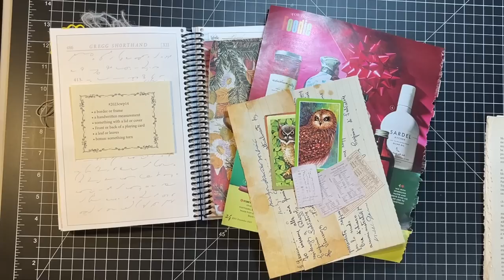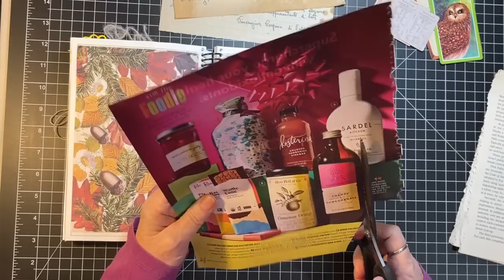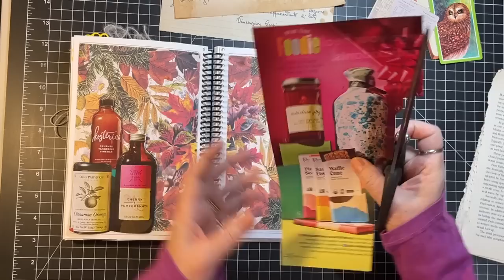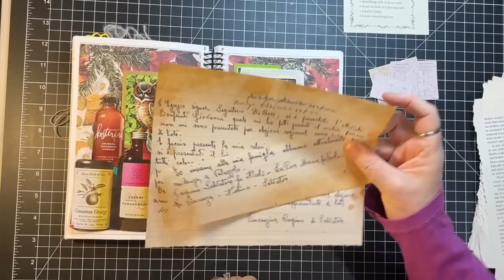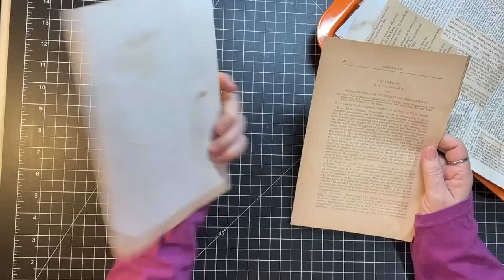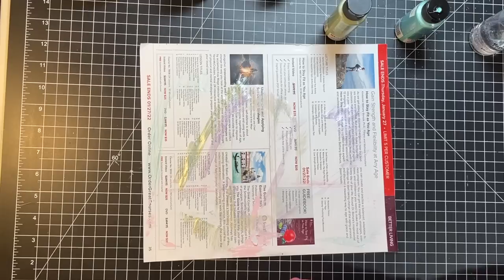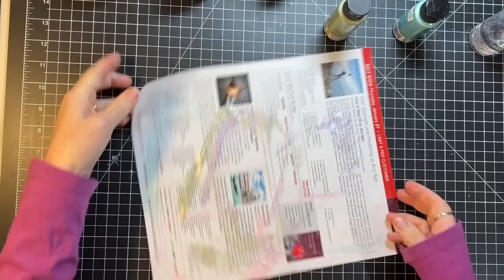2023cwp14 - Margarete Miller Challenge - roxysweeklychallenge Week 13 Painted & Stamped Tags!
Thanks for being here for week 14 of the 2023 Margarete Miller Collage Challenge! And roxysweeklychallenge Week 13! Thanks for crafting with me today! xoxo